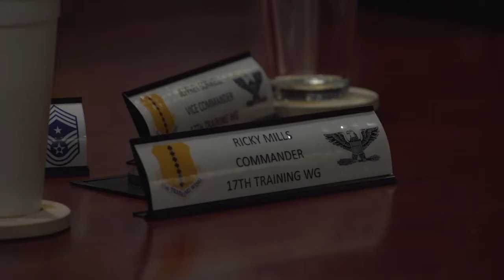Leadership San Angelo Tour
Goodfellow AFB and the city of San Angelo share a special bond. SSgt Anthony Hetlage was on-hand for the leadership San Angelo tour which helps reinforce that bond.